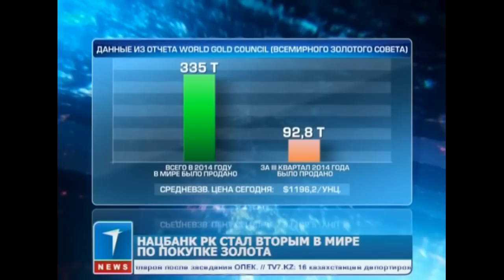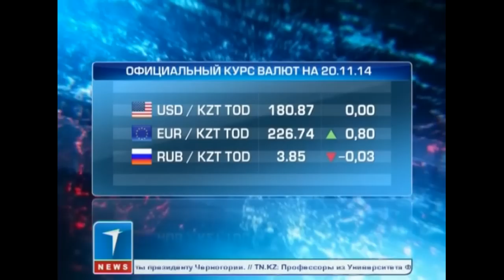Новости экономики с Жанной Алпысбаевой 20.11.14